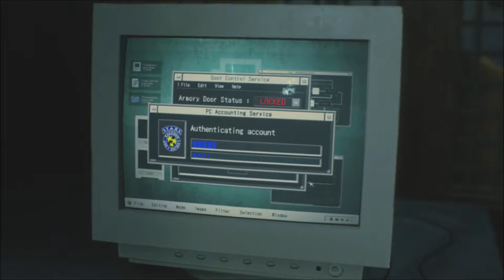Mr. X:Resident Evil 2 Remake #4